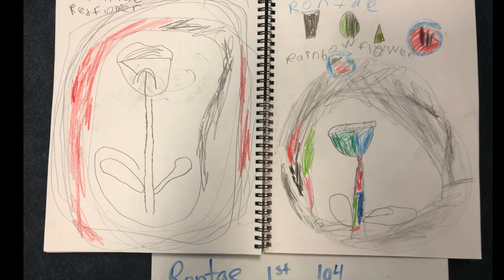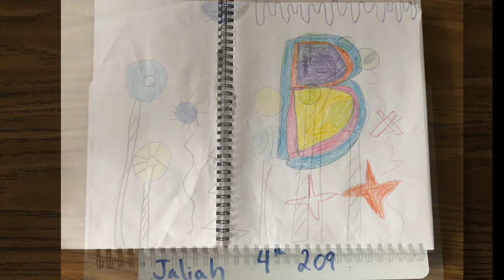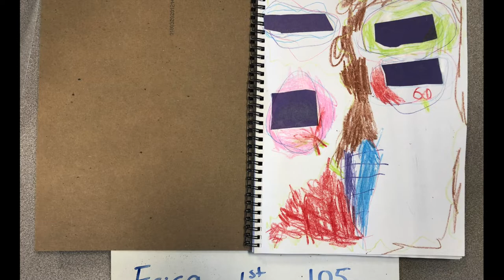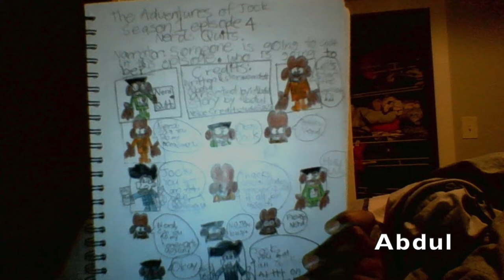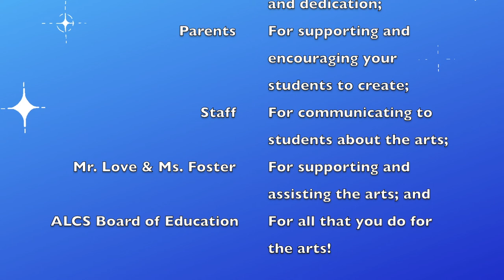End of Year Virtual Art Show l Alain Locke Charter School | Art with Ms. Choate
Get ready for our biggest Virtual Art Show to date! Sit back relax and enjoy the show!

F O L L O W CHOATE STUDIO